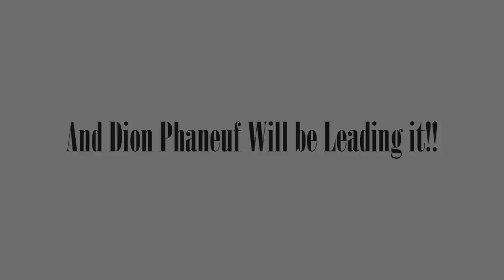Dion Phaneuf - Our Captain Tribute (HD)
A tribute to your newest Toronto Maple Leafs Captain Dion Phaneuf!